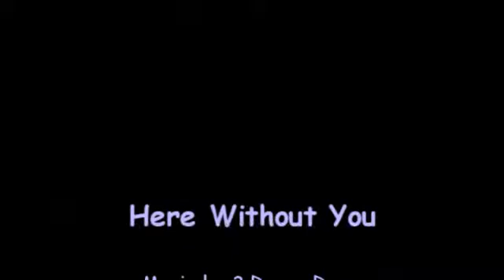Here Without You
The Tenth Doctor and Rose - his guiding star